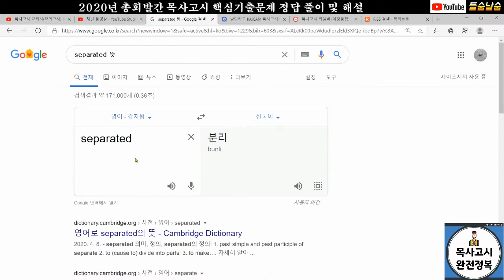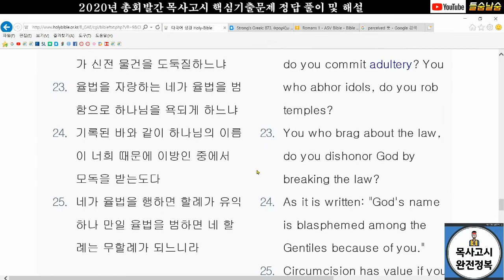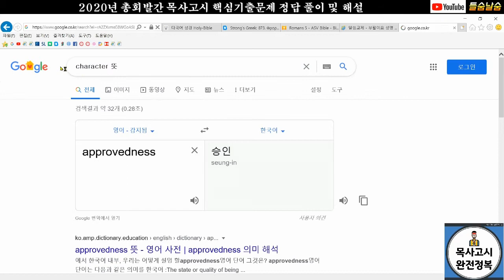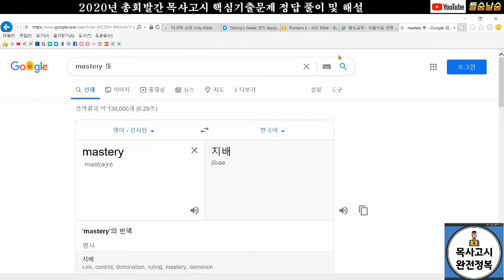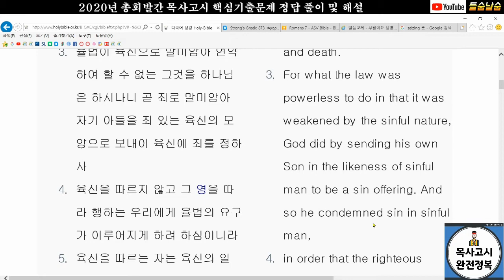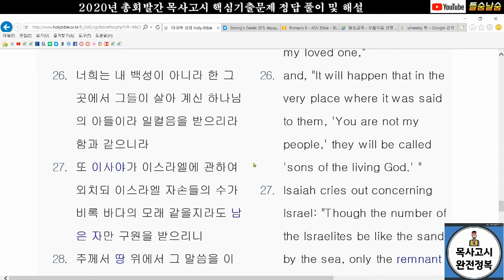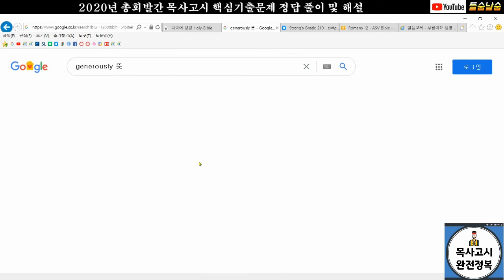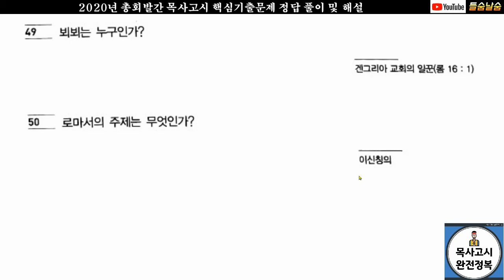목사고시 핵심기출문제 신약(로마서) 문제 정답 및 해설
예장 통합 총회에서 발간한 목사고시 신약 핵심기출문제 중에서 로마서에 대한 정답 풀이 및 해설입니다.